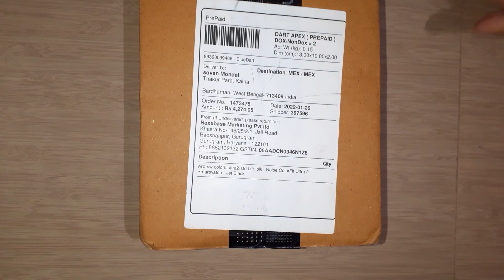Noise Colorfit Ultra 2 Unboxing - Best Smartwatch Under 5000 in 2022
Noise ColorFit Ultra 2 with 1.78" AMOLED Display, Best-in-Class Resolution, Premium Stainless Steel Body, 60+ Sports Modes, 100+ Watch Faces, IP68 Waterproof.